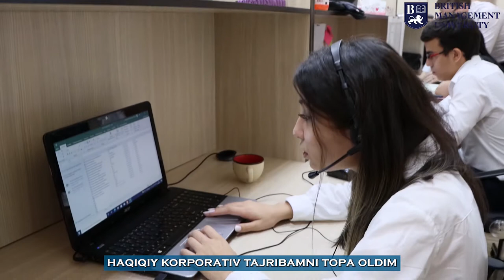BMU Student's Internship Experience!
🇺🇿 Enter Engineering da 👨‍🎓👩‍🎓BMU talabalarining yozgi amaliyoti yakunlandi❗️

🏛BMUda o'qish nafaqat nazariy bilimlarni, balki bevosita potentsial ish beruvchilardan amaliy ko'nikma va tajriba yig'ishni o'z ichiga oladi. Shu munosabat bilan, 2021 yilning yozida Enter Engineeringda universitetning 5 nafar talabasi uchun amaliyot tashkil etildi. ☺️
🔹Talabalar arxivlash ishi, mehnat intizomi, mijozlar bilan ishlash va HR kabi sohalarda bebaho tajriba to'plashdi. 🙌

🇷🇺 Завершилась летняя стажировка студентов 👨‍🎓👩‍🎓BMU в компании Enter Engineering❗️

🏛Обучение в BMU предполагает не только получение теоретических знаний, но и практических навыков и опыта непосредственно у потенциальных работодателей. В этой связи летом 2021 года для 5 студентов университета была организована практика в компании Enter Engineering.☺️
🔹Ребята получили неоценимый опыт в таких сферах как архивное дело, трудовая дисциплина, работа с клиентами и HR.🙌